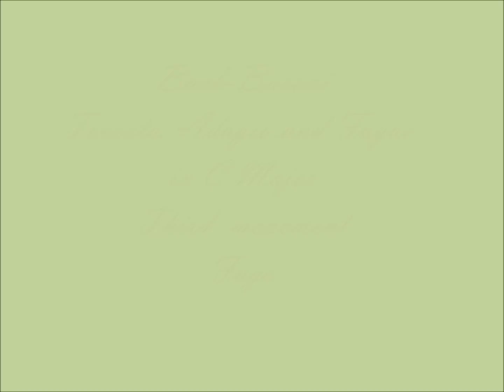Peter Chang plays Bach-Busoni III Fuga, oil paintings by C. K. Chang, MD (張醫師油畫)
C. K Chang's Artwork Gallery 3, Piano by Peter Chang, Bach-Busoni III Fuga
Original oil paintings by C. K. Chang
Piano by Peter Chang
Bach-Busoni - Toccata, Adagio, and Fugue in C Major, BVW 564, III. Fuga
Performed at Campbell Recital Hall, Stanford University
October 20, 2002